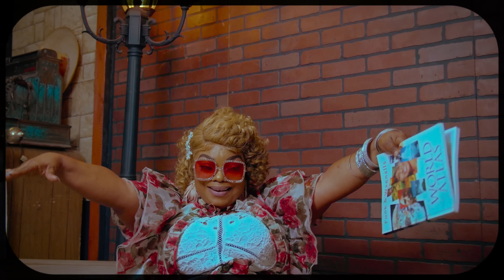Mujer Adúltera_Nora Ada_Clip Official